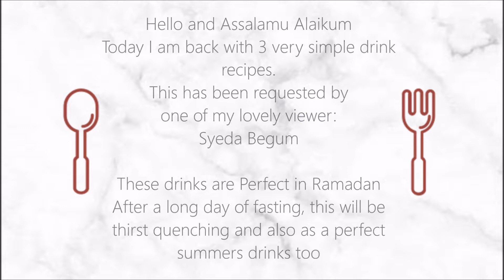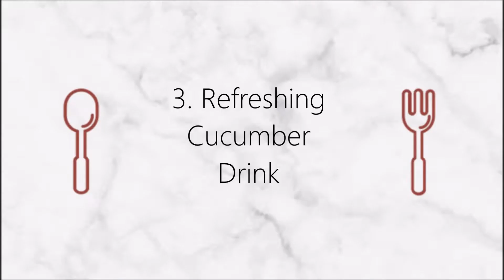3 Simple Drinks recipes I Ramadan Drinks I Summer Drinks I By Amilahs Little Kitchen!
I have been requested by a lovely viewer for some Ramadan Drinks
So today I came up with a few ideas. For the Long days of fasting these would be perfect

Do try these and let me know which one is your favourite?

The 3 drinks are:
peanut butter and Banana Smoothie
Strawberry lassi
Cucumber drink

TIMESTAMP
0:00 Intro
0:12 Peanut Butter smoothie
0:33 Strawberry lassi
1:02 Refreshing Cucumber Juice
1:27 Final Outcome
1:34 please Subscribe

There are more Ramadan Drink ideas coming very soon

Bye and Assalamu Alaikum